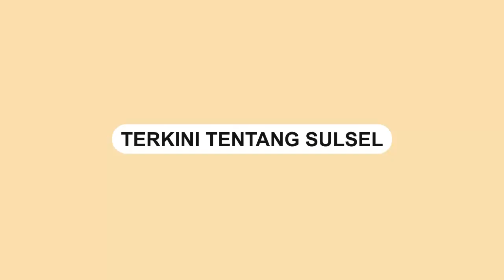Korban Perampokan di Riau Nangis Histeris, Pencuri Pecah Kaca dan Ambil Barang Berharga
Seorang ibu menangis histeris usai jadi korban perampokan di Kecamatan Sagulung, Kota Batam, Kepulauan Riau, Jumat (04/03).

Video tersebut dibagikan oleh akun Instagram @terangmedia.

Dalam video terlihat kaca mobil ibu tersebut pecah.

Uang dan barang berharga raip diambil kawanan perampok usai memecahkan kaca mobil.

Tak hanya memecahkan kaca, ban mobil milik ibu tersebut dikempeskan.

Ibu yang belum diketahui namanya tersebut menyebut dari Bank mengambil uang.

Diduga perampok tersebut membuntuti ibu saat singga di sebuah minimarket.

Video terkini dan terbaru..